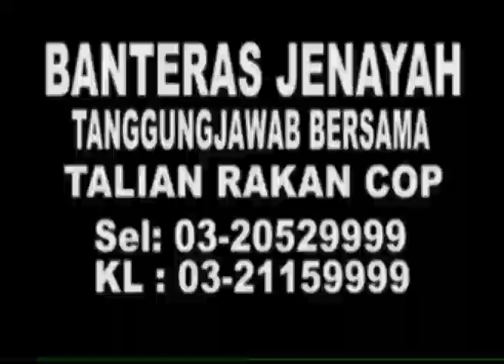MKL Crimedesk | Kebakaran Rumah KG Baru